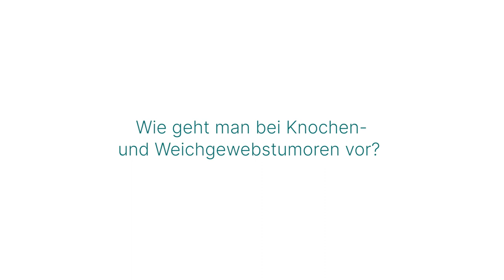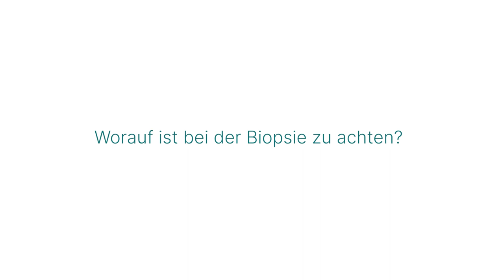Biopsie: 3 Fragen 3 Antworten | Asklepios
Verschiedene Tumorarten müssen unterschiedlich behandelt werden. Wenn die Diagnostik des Tumors nicht eindeutig gestellt werden kann, bedarf es einer Biopsie. Dr. Anusch Sufi-Siavach, Leitender Arzt und Sektionsleiter für Tumororthopädie an der Asklepios Klinik Barmbek
erklärt, wie man Knochen- und Weichgewebstumoren vorgeht, warum die Biopsie zur Diagnosesicherung so entscheidend ist und worauf bei der Biopsie zu achten ist.